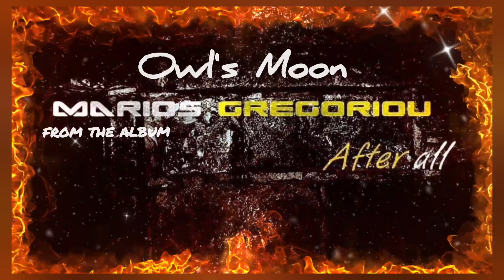Owl's Moon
Original music composed, written and arranged by Marios Gregoriou.
This original music piece is taken from the original album entitled "After All".

The Musicians:

Marios Gregoriou: Drums&Compositions.

Antonis Polykarpou
Piano.

Charis Ioannou
Saxophone.

Andreas Rodosthenous
Fredless Bass.

Recorded & Mixed by Andreas Rodosthenous @ Dog Yard Music Studio.